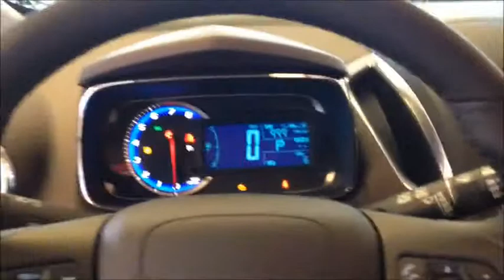2015 Chevy Trax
Get ready to make some TRAX in the ALL NEW Smart Small SUV.  We have the inside TRAX!